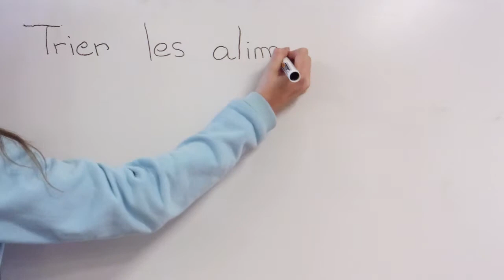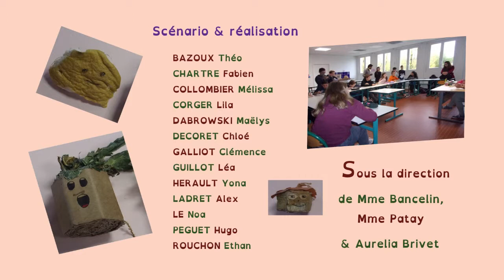La cuisinière maladroite / Atelier Stop Motion - Collège Jean Papon, La Pacaudière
Lorsque la cuisinière fait malencontresement tomber un bout de paquet de chips dans son composte, les déchêts n'apprécient guère et le font bien savoir !
"Trier les aliments est essentiel, méfiez-vous, risque de rebellion !"

Voici le court-métrage autant humoristique qu'écologique des 5ème du collège Jean Papon de la Pacaudière (42).